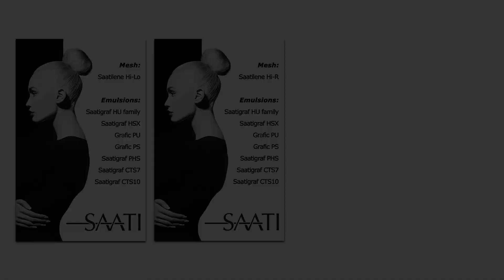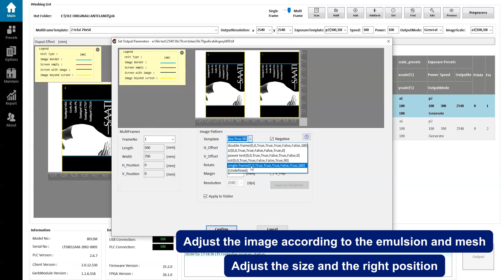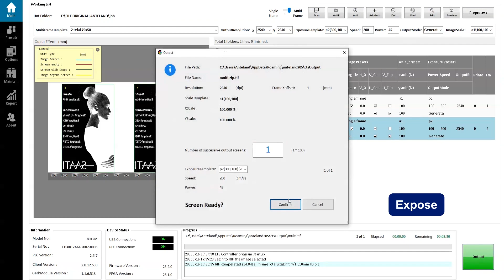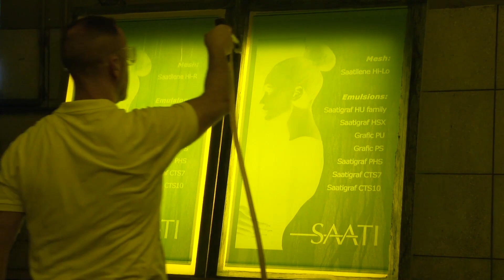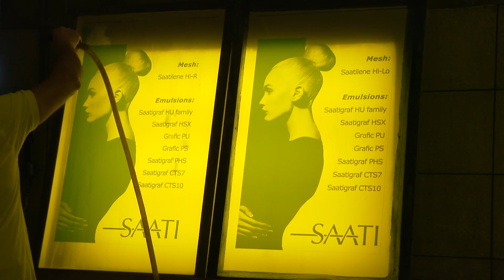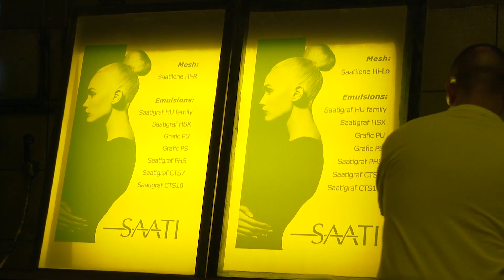SAATI LTS 8012: Graphic Segment, Double Frame